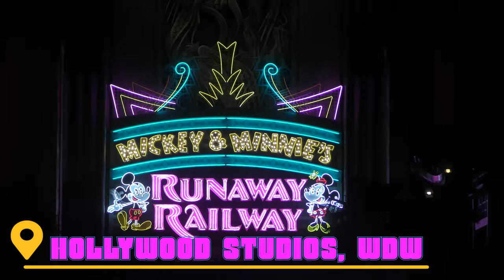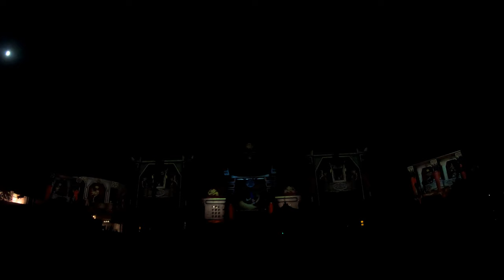Wonderful World of Animation | Hollywood Studios | Projection and Fireworks Show | 50th Celebration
Hey guys!

Watch our first night time show of the Disney section of the trip. Hollywood Studios held back on the return of Fantasmic for our trip so we only had this as an option! It was still very magical and special, The Wonderful World of Animation. This is projected onto the Mickey and Minnie Runaway Railway ride

So many fun activities booked and we had the help of  @attractiontickets

Check out our room tour of the standard rooms, we stayed in 0301 in the 70's block. We got to wake up with a  30ft Mickey Mouse!   @DisneyParks @DisneyUK           Check out the video

Check out the video to see more.

Just4TV

Our FIRST Disney Ride | Mickey and Minnies Runaway Railway ABSOLUTELY BRILLIANT | Hollywood Studios Day